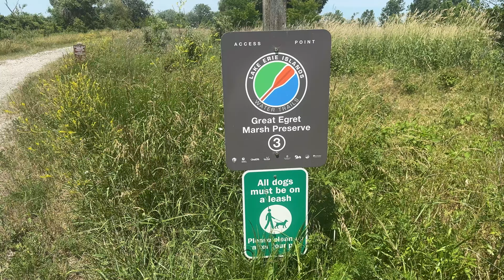Lake Erie Middle Harbor Search for Kayak Launch Access and Big Bass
First off full disclosure, this video involves more bushwhacking down trails than actual fishing!

This weekend was the Ohio Kayak Fishing Lake Erie Harbors tournament with East Harbor, West Harbor, and Middle Harbor eligible waters. I had the rare opportunity to take some vacation from work and headed up to East Harbor State Park Campground on Wednesday when the tournament was on Saturday, leaving two days for scouting and pre-fishing!

Middle Harbor had never been in bounds before and I wasn't aware of any ramps onto Middle, so my big goal for the weekend was to find a launching spot...which means that the first half of this video is my quest to find lake access which involved a lot of hiking and no fishing! But the second half I actually get out on Middle Harbor to pre-fish and find some great largemouth bass!

Because of all the pre-fishing and bushwhacking adventures on the first two days of my trip, I decided that the actual tournament will be a separate video, out soon!  EDIT: okay, maybe out soon, but I put the tournament sd card somewhere safe so I wouldn't lose it while I worked on this pre-fish video and now I can't find where I put it. I'll keep looking but just let y'all know it was a case of "great pre-fish and bad tournament" so we aren't missing much if I never find it!

For more information on Ohio Kayak Fishing find them on facebook

Thanks to Strictly Sail & Kayak ( @strictlysailkayak9272 ) for sponsoring these tournament trails and for all of the help they've given me in getting my new Hobie Lynx set up for this year! Check them out at their shop in Cincinnati